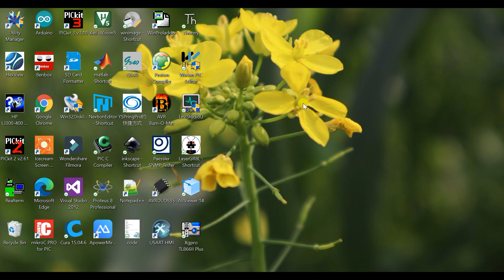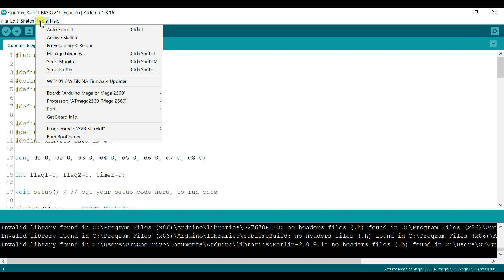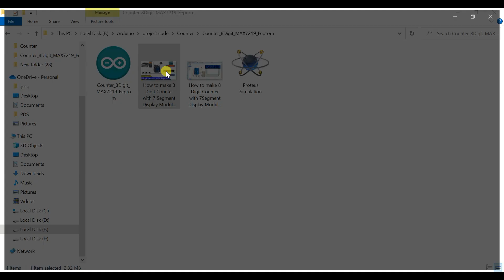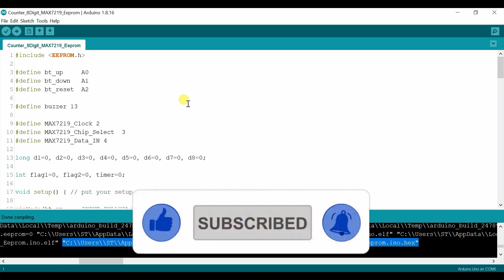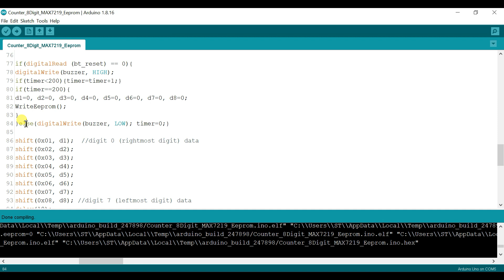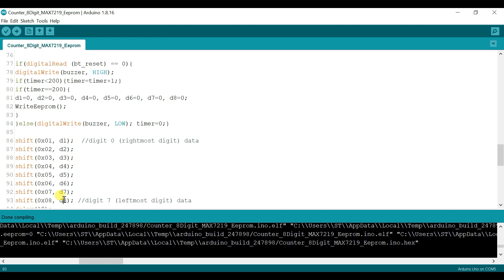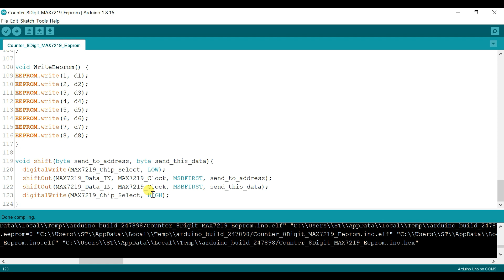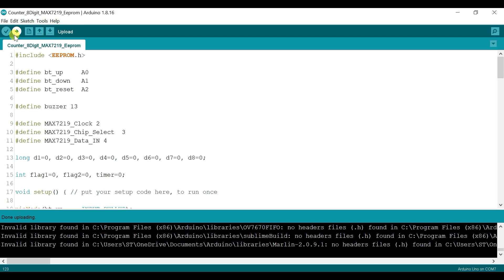How to use 7 Segment Display Module MAX7219 with Arduino | Arduino based Counter with Eeprom